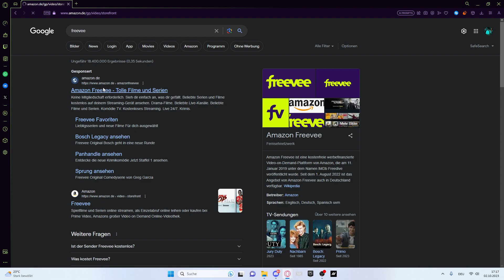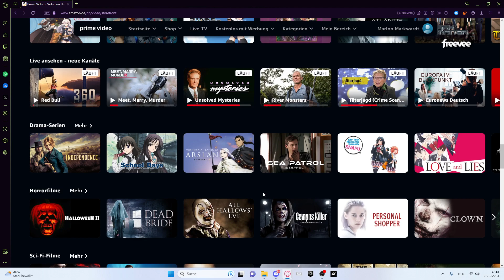komplette Filme kostenlos streamen & ganz anschauen - Tutorial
Danke an jede finanzielle Unterstützung. Ihr helft mir dabei, weiter derartige Videos zu machen und mehr Menschen zu helfen. Besonders als Student sind meine finanziellen Möglichkeiten ziemlich knapp, weshalb ich für jede Unterstützung sehr dankbar bin.